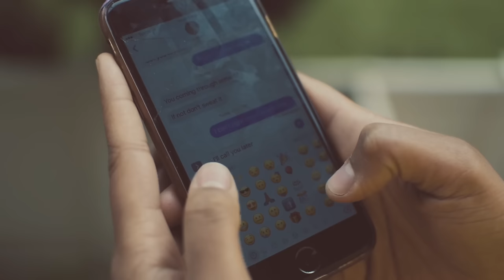Lutan Fyah - Knife In My Back [Official Video 2017]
Directed by Justin Butts Film